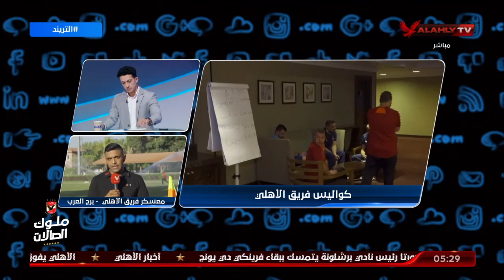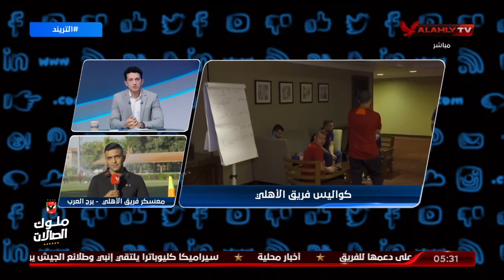برنامج الأهلي في معسكره ببرج العرب واستعداداته لمواجهة المصري في الدوري وأخبار اللاعبين المصابين